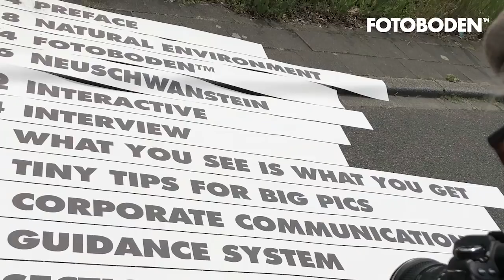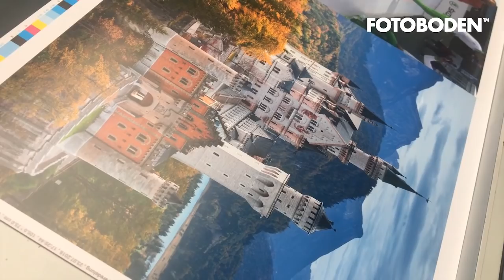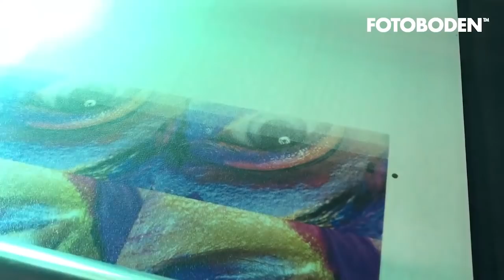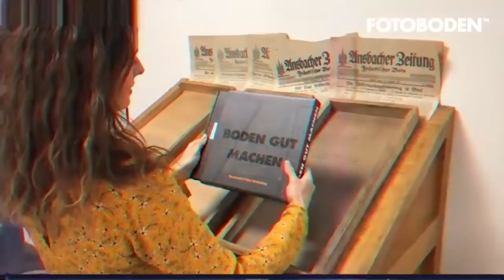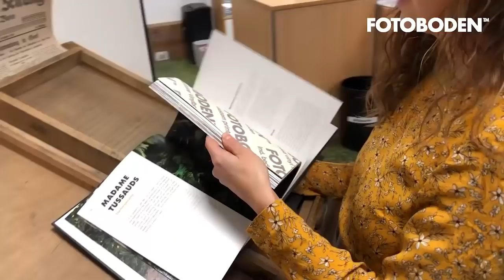Boden gut machen - wie das FOTOBODEN Buch entstand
Ende 2018 erschien das 1. Buch zu FOTOBODEN™, ein Nachschlagewerk mit über 100 Praxisbeispielen erfolgreicher Bodengestaltung und Bodenwerbung. Über zwei Jahre hat das Team an dem Buch gearbeitet; aus über 5.000 Projekten ausgewählt, Bilder und Texte erstellt u.v.m. Wie das Buch entstand, zeigt dieser Film.

Erfolgreiche Bodenwerbung kann vielfältig eingesetzt werden. z.B. als